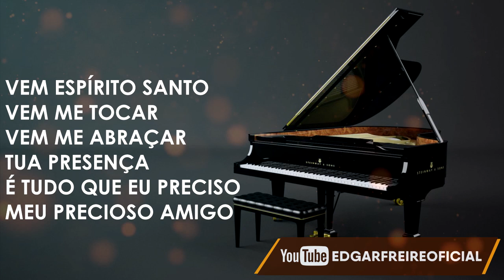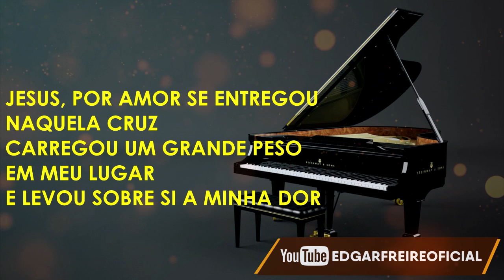Precioso (Tema da novela "Jesus") | EDGAR FREIRE - Versão Piano🎹+Fundo Violino🎻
Precioso

Vem me tocar, vem me abraçar
Tua presença é tudo que eu preciso
Meu precioso Amigo
Pra Te adorar levanto as minhas mãos

Entrego a Ti meu coração
E mesmo sendo falho me amas, me amas
E mesmo eu nada tendo me amas, me amas

Jesus por amor se entregou naquela cruz
Carregou um grande peso em meu lugar
E levou sobre si a minha dor

Jesus! Jesus!
Nome precioso
Jesus! Jesus!